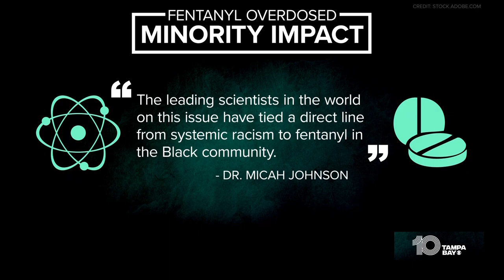Changing face of fentanyl: The silent killer in Tampa Bay's Black communities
LIVE Tampa Bay says the opioid overdose death rate for Black Floridians increased 330 percent from 2014 to 2018.